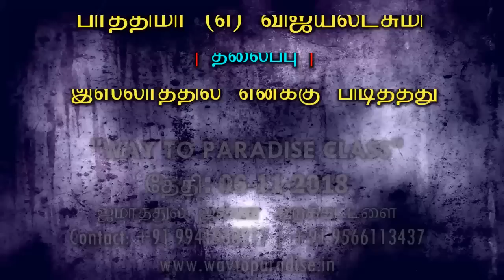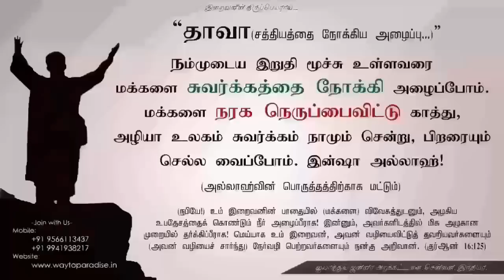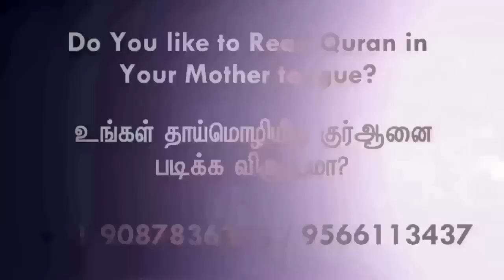இஸ்லாத்தில் எனக்கு பிடித்ததுᴴᴰ┇Fathima @ Vijayalakshmi┇Way to Paradise Class┇W2P